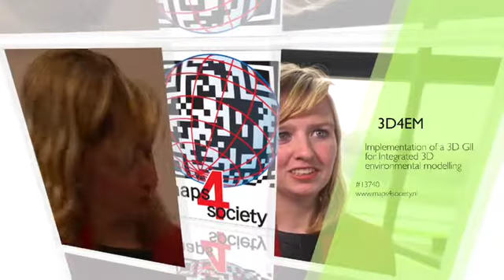3D for Environmental Modelling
Binnen het programma Maps for Society gaat het project ’3D for Environmental Modelling’ op zoek naar de effecten van ruimtelijke veranderingen op de 3D woonomgeving. De komende 4 jaar wordt samen gewerkt aan een accurate 3D kaart van heel Nederland en daaraan te linken 3D milieumodellen (denk aan windenergie, overstromingen en CO2 uitstoot).